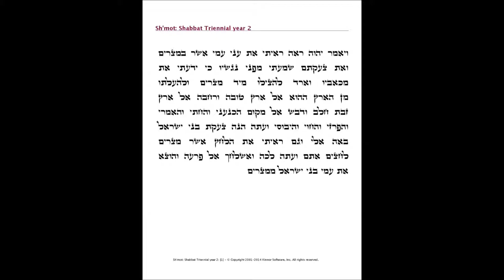Shemot 2nd Aliyah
Shemot 2nd Aliyah Lincoln's Bat Mitzvah